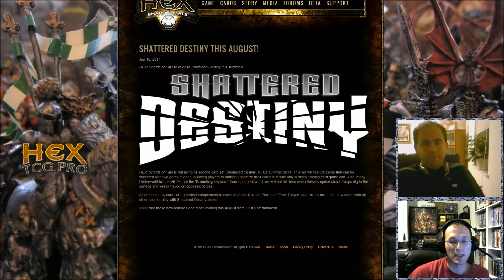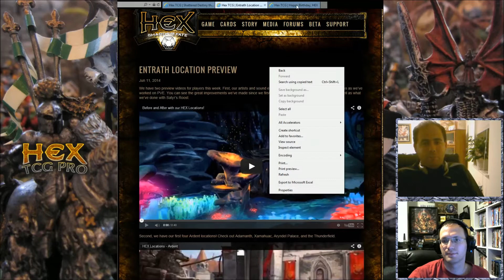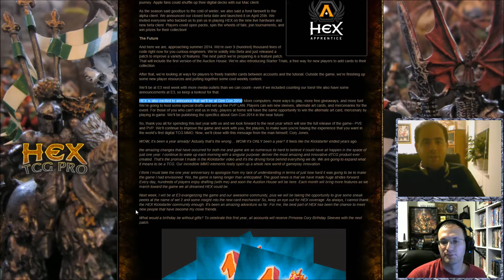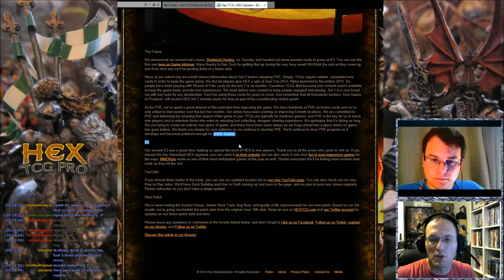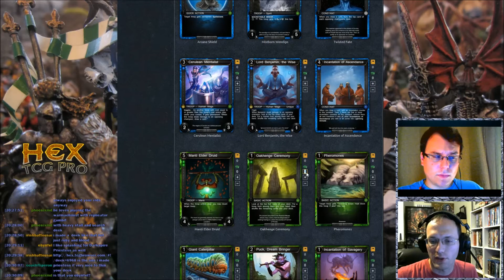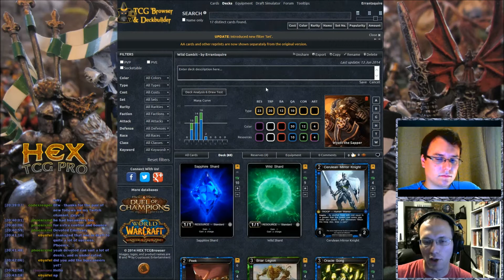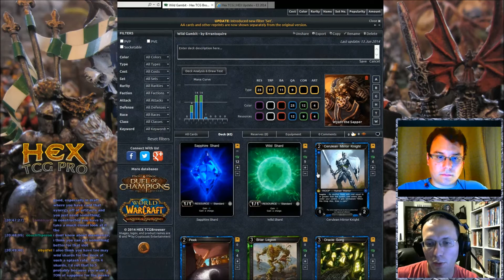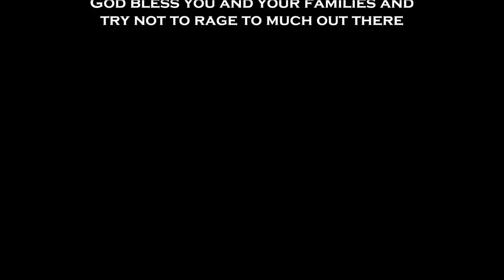Hex Beta! Deck Building w/ Da Squire Ep 34 Cabal's Gambit!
I'm back again with another Dragonborn member Cabalpapa to talk about some recent news!  I also go over a Replicator's Gambit combo deck which turns out to be a very affordable option for players!

Cabalpapa's Twitter - @CabalpapaHex

Deck List

Champion - Wyatt the Sapper

4 Cerulean Mirror Knight
4 Briar Legion
4 Moon'ariu Sensei
1 Wizard of the Silver Talon
4 Buccaneer

4 Peek
1 Oracle Song
3 Countermagic
2 Time Ripple
2 Mesmerize
4 Oakhenge Ceremony
4 Replicator's Gambit

12 Sapphire Shard
7 Wild Shard
4 Shards of Fate